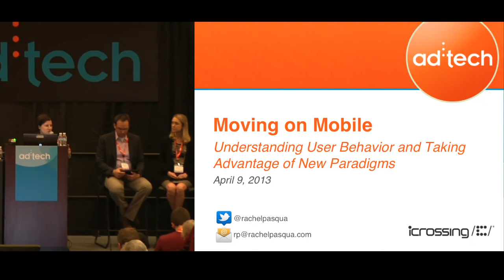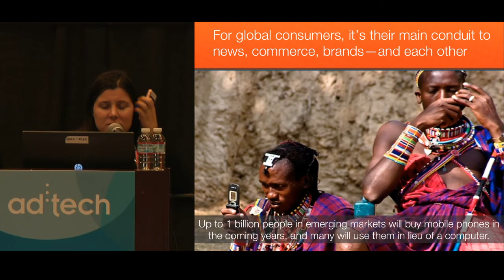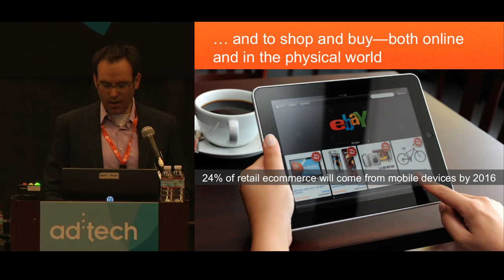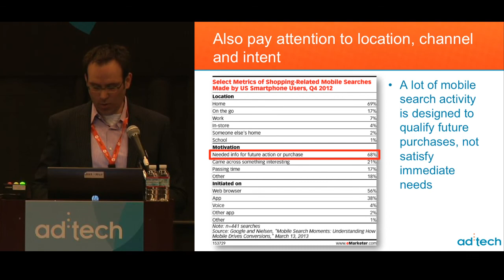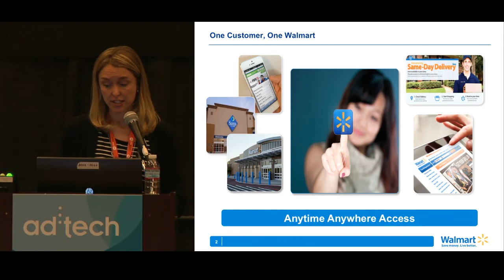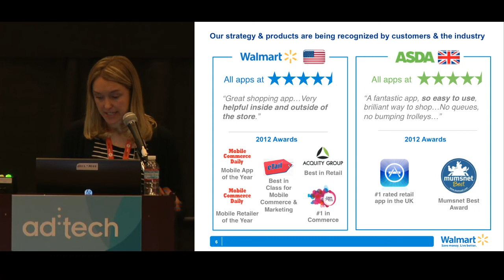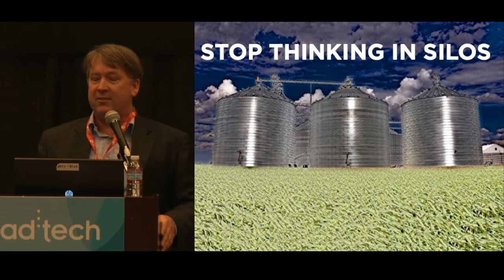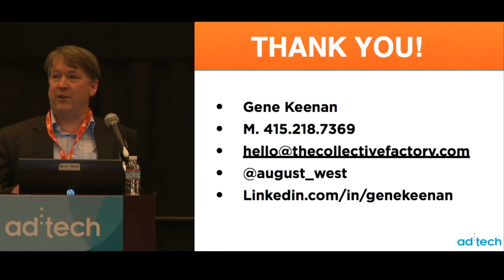MOBILE - Moving on Mobile: Understanding User Behavior and Taking Advantage of New Paradigms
2013 is shaping up to be a breakout year for mobile advertising. According to eMarketer, the mobile ad market will triple this year to more than $4 Billion and could top $7 Billion next year. While there's a lot of growth potential, how are marketers preparing for this surge? What technologies and media platforms are critical to your mobile success and how can you stay on top of customer engagement on mobile devices? How are heavyweights such as Google, Facebook, Apple and Twitter embracing this growth and monetizing their investments? Sit in and discover how the mobile landscape is changing, what marketing strategies work, and why the next leap in mobile reach is poised to hit us in the coming year.